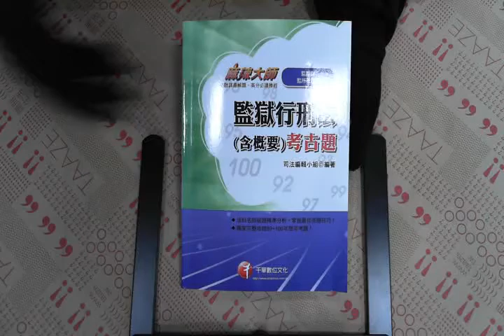TAAZE｜監獄行刑法考古題(司法) 二手書書況 9789862619391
TAAZE｜讀冊生活網路書店「監獄行刑法考古題(司法)」，找二手書請至